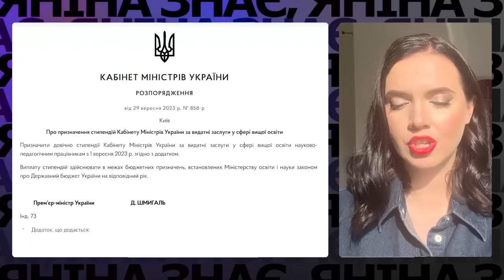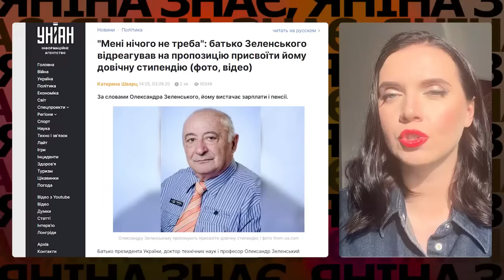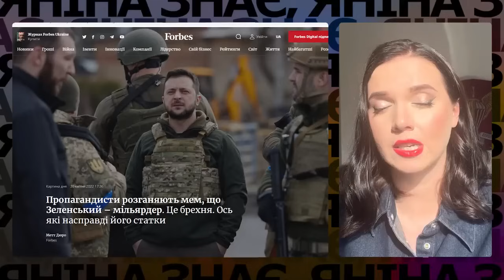⚡️🤔ЗРАДА? ₴8 000 щомісяця. Батько Зеленського отримуватиме довічну стипендію. ЩО НЕ ТАК? Яніна знає!